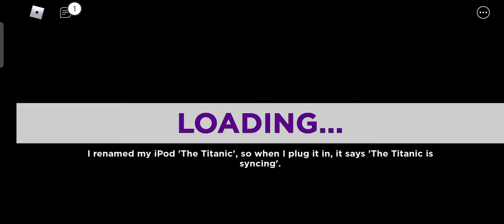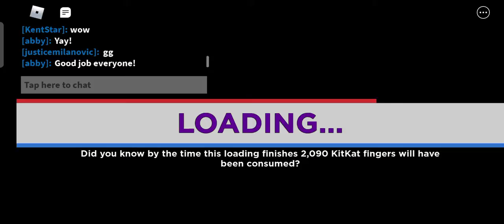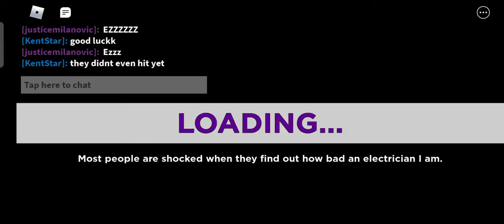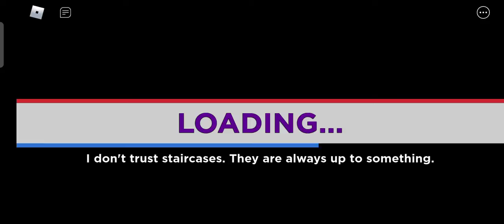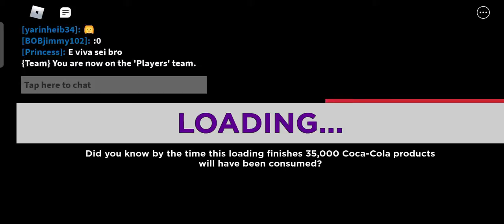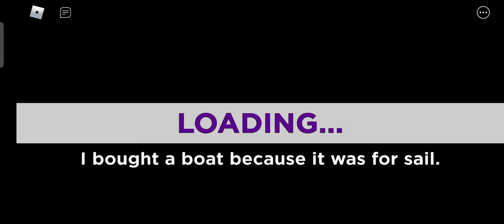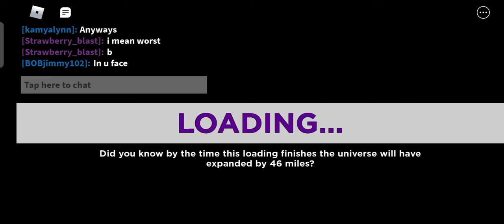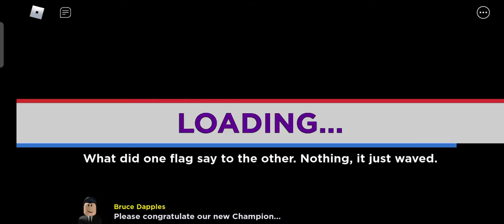I went on the BIGGEST GAME SHOW ON Roblox!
Today I went on the BIGGEST GAME SHOW!!

Follow me on Roblox 👉 mckayla201012